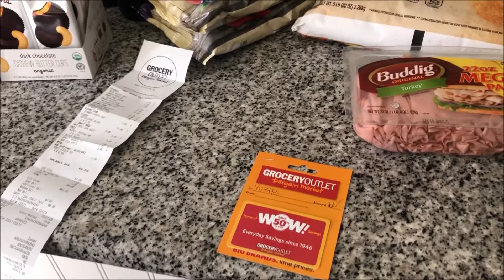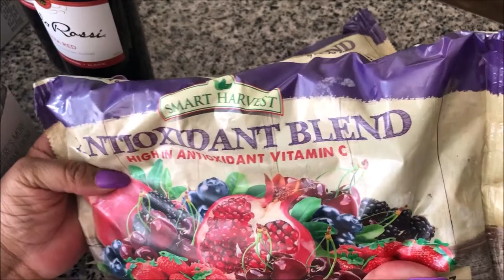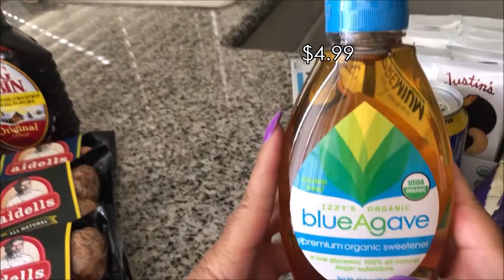GROCERY OUTLET BARGAIN MARKET HAUL #2 || Yvette Renee